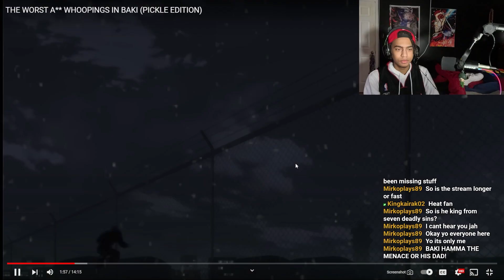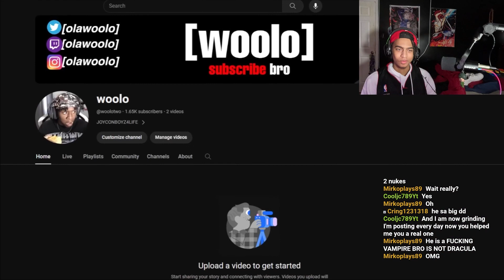HE TOOK A BITE OUT OF HIM! | THE WORST A** WHOOPINGS IN BAKI 2! (PICKLE EDITION)